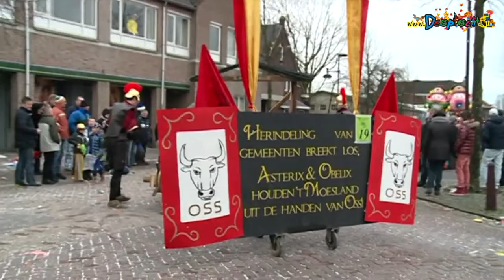2013 Wulpse Hertjes Schaijk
Een overzicht van de activiteiten van carnavalsvereniging de Wulpse Hertjes